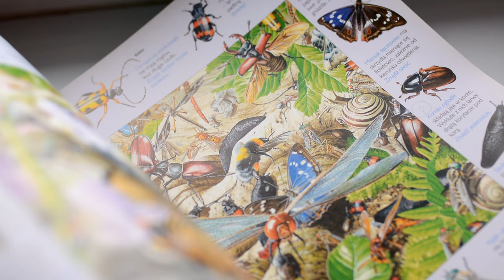Stag Beetle, King of the Oak Forest - HQ Painting Process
June. Heavy, vibrating air leads me to the edge of the oak forest in search of freshness. I step between the trees, stroking the bark with my fingertips. My fingers become moist and sticky. I have found juicy incision.  I stopped, surprised. Could this be true? Did I find him?
In plowed soil, I discover his traces. He raises his horned crown in a brave dance, drinking a nourishing juice. He is imperious, mystical and strong.
I know where I am now. I came to the area of the King.

Artist: Sappheiros
Title: Passion